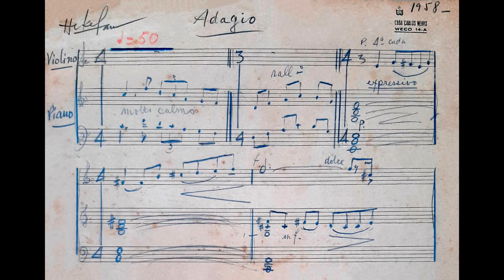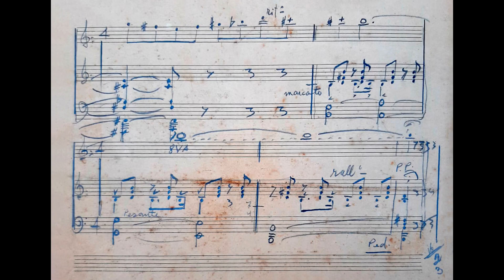Hekel Tavares - Adagio para violino e piano (Ronedilk Dantas, violino; Durval Cesetti, piano)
Adagio para violino e piano, de Hekel Tavares, interpretado por Ronedilk Dantas (violino) e Durval Cesetti (piano). 1ª gravação mundial.

Nossos agradecimentos especiais ao pesquisador Claudevan Melo, que nos enviou a imagem deste manuscrito inédito vindo do acervo do próprio Hekel Tavares; e a Ronedilk Dantas e a Durval Cesetti por aceitarem o convite de gerarem esta gravação de estreia da obra.